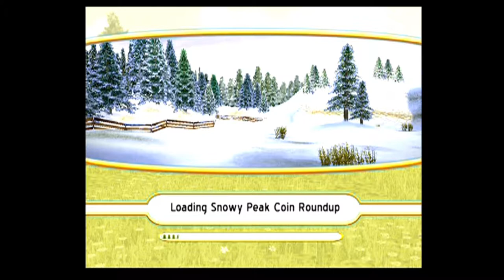Barbie Horse Adventures: Wild Horse Rescue - Friday Night Fight Night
Welcome to the first Friday Night Fight Night tonight's game Barbie Horse Adventures: Wild Horse Rescue!